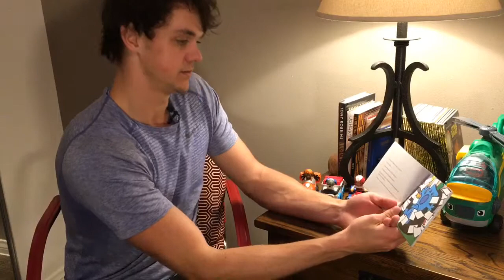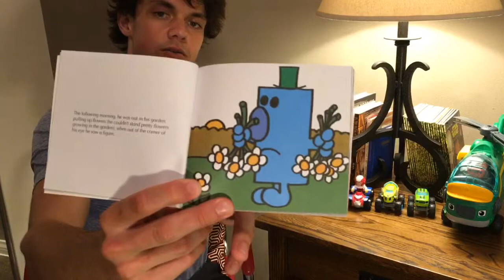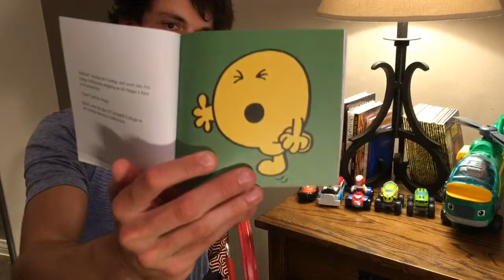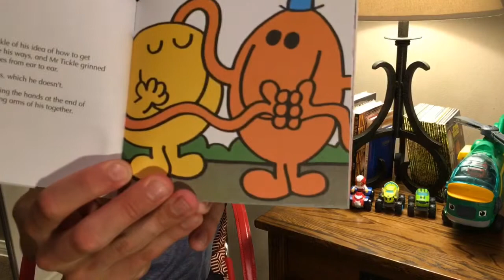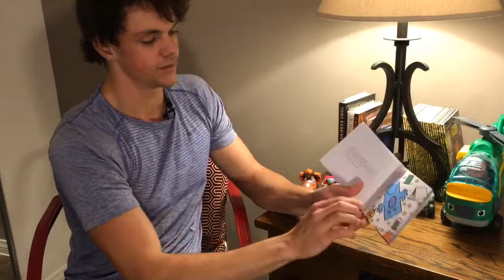Mr Grumpy by Roger Hargreaves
From the MR. MEN Library of books by Roger Hargreaves. THOIP (a SANRIO company). Made with iMovie.